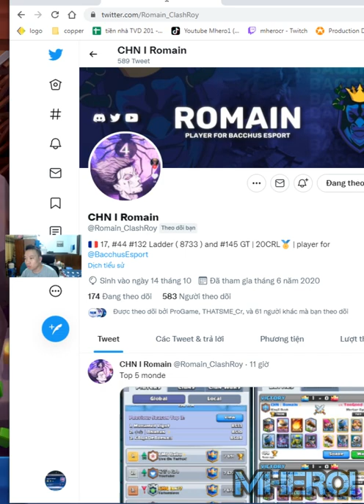BEST MORTAR MINER CANNON CART DECK Clash Royale Romain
Welcome to Mhero1
your coopertation.